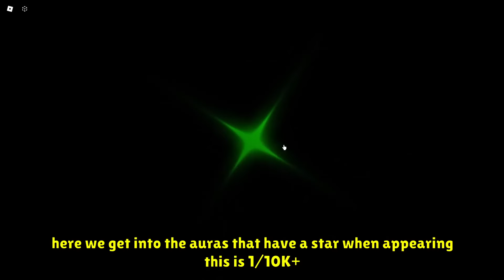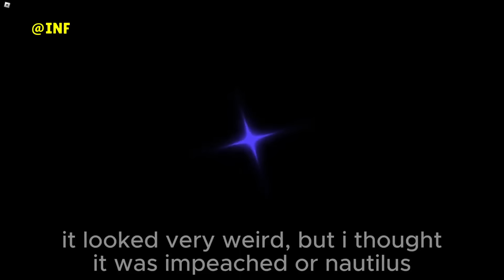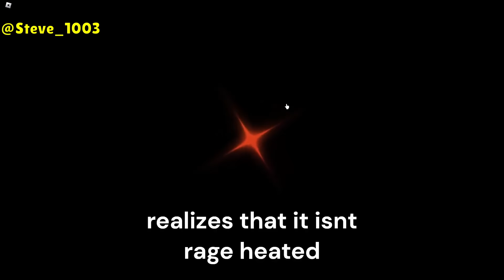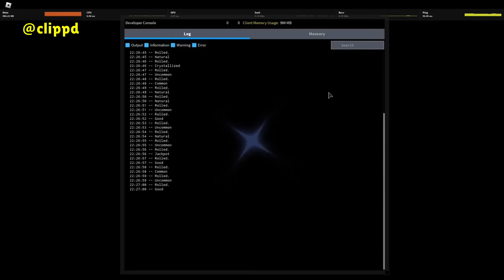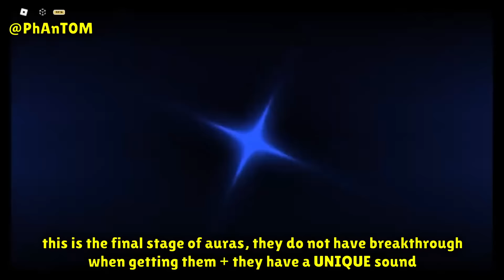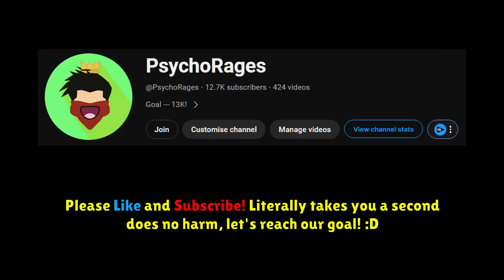EVERY SINGLE AURA ON CAMERA! (1/2 TO 1/1B!) | Sol's RNG (almost)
*This Is LITERALLY almost every single Aura that has been FOUND on Camera!* Going from Common (1/2) to Abyssal Hunter BREAKTHROUGH (1/1B)

- *EVERY SINGLE RARE AURA ON CAMERA IN SOL'S RNG!*